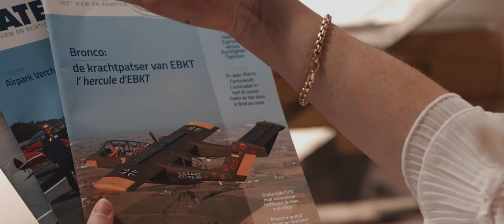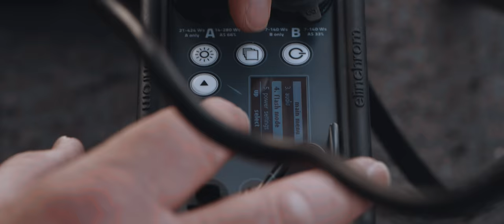2Photographers - Behind the scenes of the RateOne cover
Exciting! This week marks the opening of the North Sea Aviation Center in Ostend, a new terminal for private and business flights.
With this movie 2Photographers will be presented as the photography partner for aviation magazine RateOne.be, we are looking forward to it!